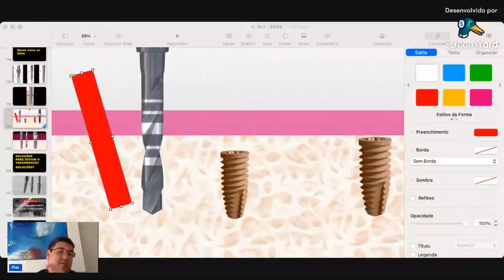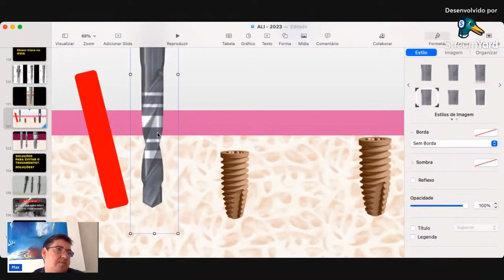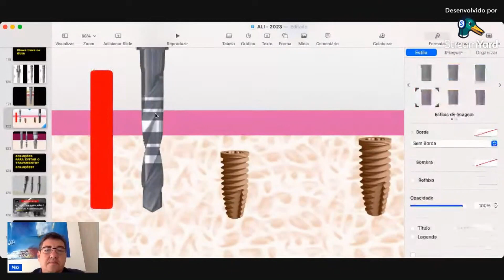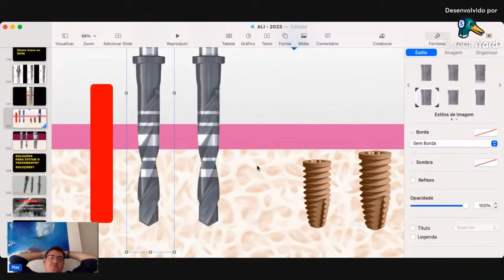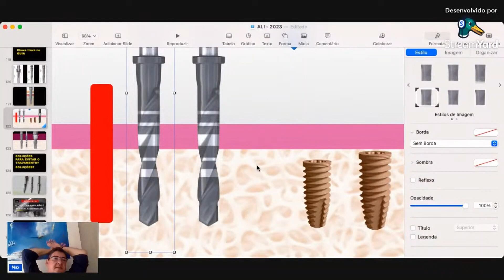Esse erro só é descoberto no dia da moldagem do implantes dentários.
Se liga nisso